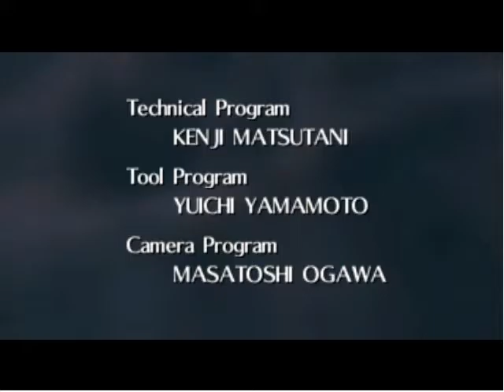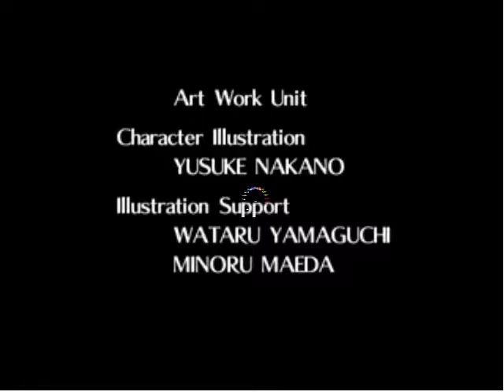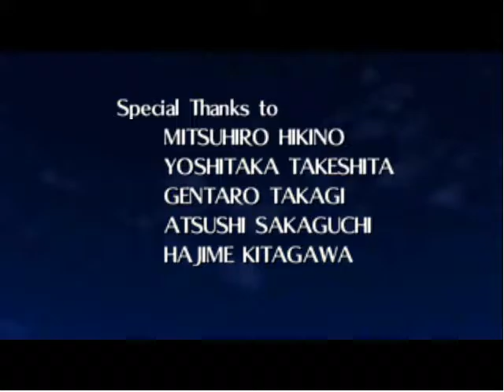The Legend of Zelda Ocarina of Time osa 44 ja samalla viimeinen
Ocarina of Time selätetty. Kiitos kaikille projektin seuranneille ja kärsivällisille.